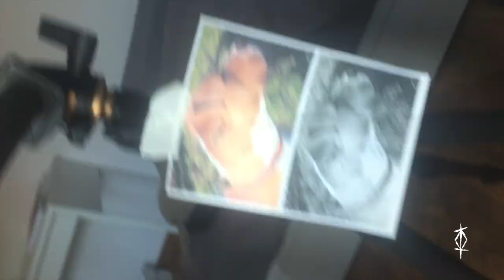TATTOO TIMELAPSE | LEON THE DOG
RIP LEON - LEON WAS A GOOD DOG :)